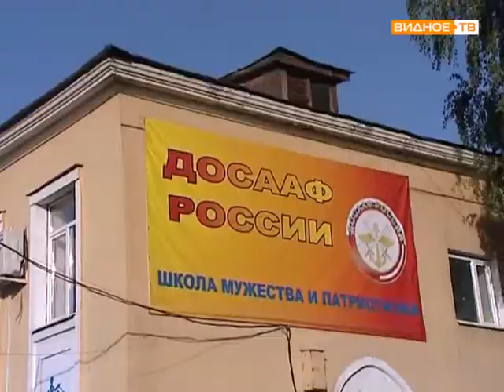Отправка детей в военно спортивный лагерь